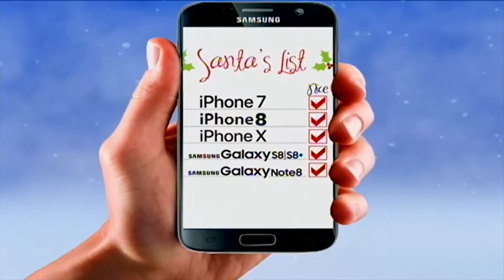Water project in Elkhorn City moves closer to reality